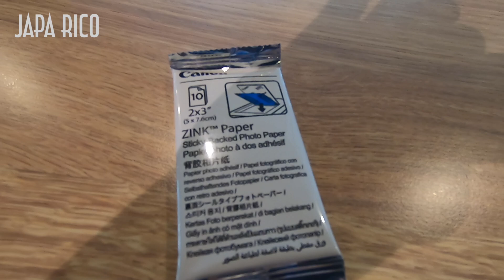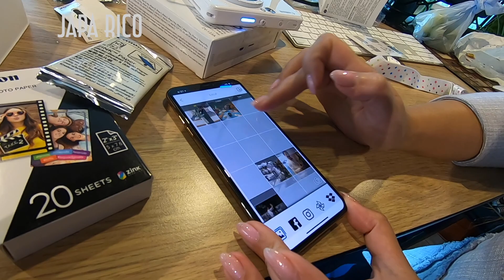VIDA DE TRADER: TESTAMOS UMA CÂMERA INSPIC S DA CANON QUE IMPRIME COMO SE FOSSE UMA POLAROID